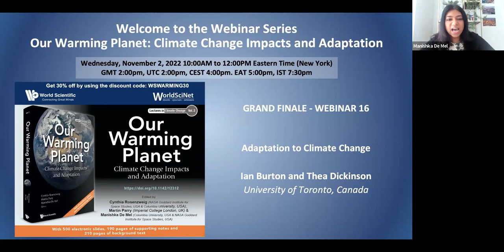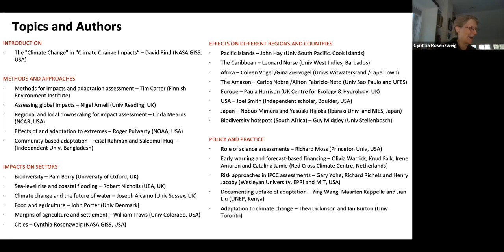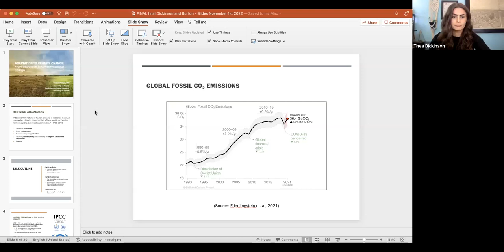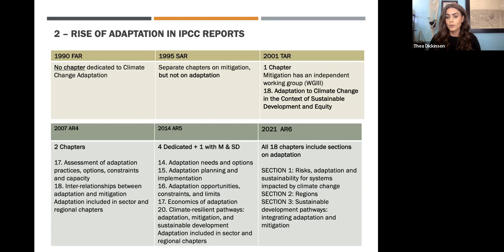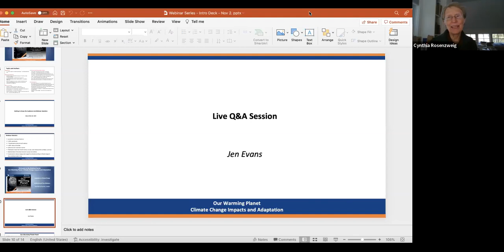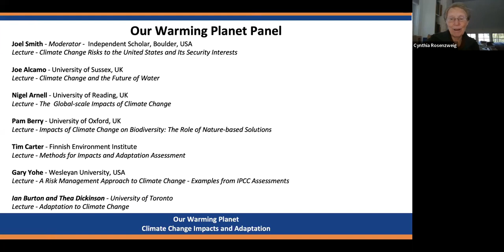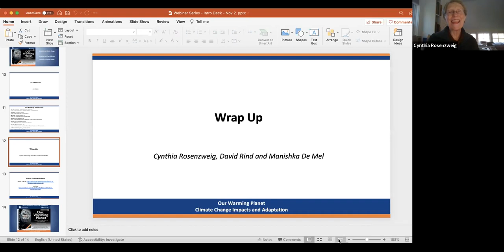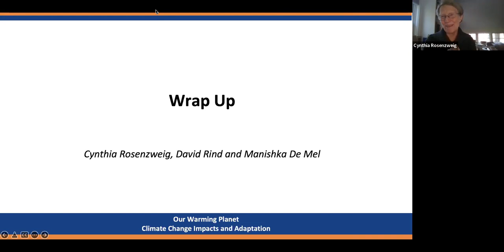Lecture 23: Adaptation to Climate Change and Our Warming Planet Panel Discussion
Lecture 23: Adaptation to Climate Change - Thea Dickinson and Ian Burton - University of Toronto, Canada

Our Warming Planet Panel Discussion: Joel Smith, Gary Yohe, Joe Alcamo, Nigel Arnell, Pam Berry, Tim Carter